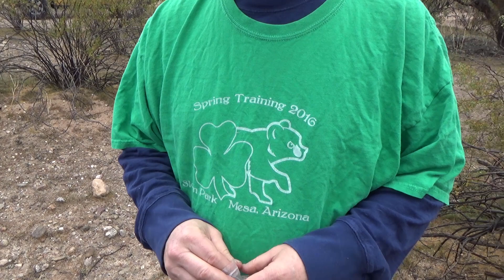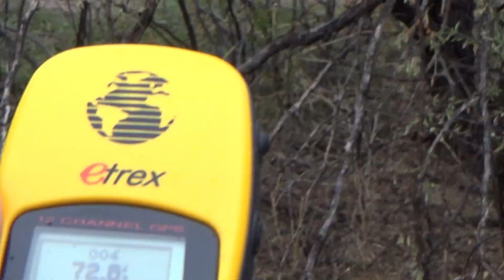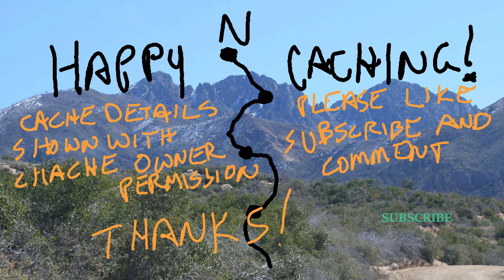Geo Dan: Surprise! (Arizona)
Hi everyone! It's Dan! In today's video we do a little bit of off roading in the city of Surprise, Arizona... well, in reality according to Google Maps 243rd Avenue follows the western boundary of the city limits. In actuality there are over 117,000 people living in Surprise, just not where we are looking for this geocache.

Geocaching is a global high tech treasure hunt where we use our multi-billion dollar satellite constellation to find Tupperware in the woods. If that sounds intriguing, my channel explores the world (or at least Arizona) in search of the next treasure using an early model Garmin gps and good old ingenuity. In fact, it's the earliest model I've been able to find.